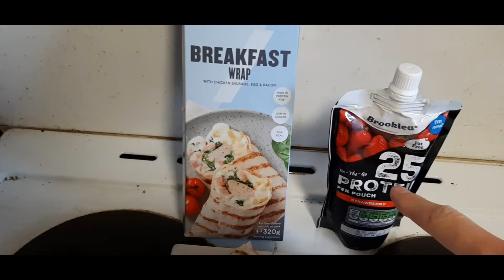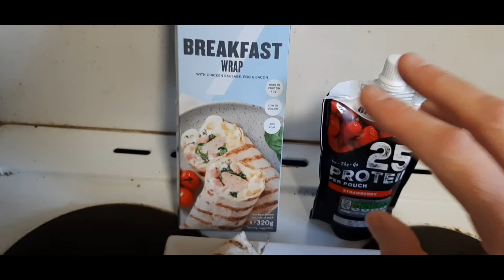Day 4 - 21 Days Kick Start Challenge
So here we are Christmases over New Year is over. Yes people have put on weight even me but I’ve put together a 21 day challenge that I am going to be doing. I’m also trying to encourage others to come and join me on this little challenge . So what I’ve done is I’ve made this 21 day kickstart challenge, very simple to follow for everybody.. also this kickstart challenge will help you get into like tracking your water intake, making sure you’re hitting 2 to 3 L a day. Plus all I’m asking is a 5K walk every single day you can walk it or run it does not matter.

here are the rules for the 21 day challenge

✅ drink 2 to 3 litres of water a day
✅ go for a 5k walk/jog/run everyday
✅ meal 1 a high protein breakfast
✅ no snack between meals
✅ meal 2 between 12-2pm
✅ meal 3 between 6-8pm
✅ turn phone/tv/tabs of at 9pm
✅ bed at 10pm